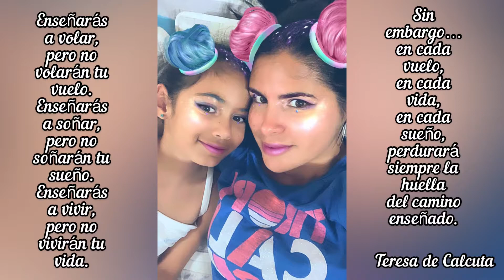Día de las Madres| Vlog con mi familia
Hola amiguitos el 2do domingo de Mayo se celebra aquí en Cuba como en algunos países el maravilloso día de las Madres, hoy quise compartir con ustedes nuestro día. Espero lo disfruten!!!
Los quiero!!!💞

sophia_src

Likee:
Sophi_src